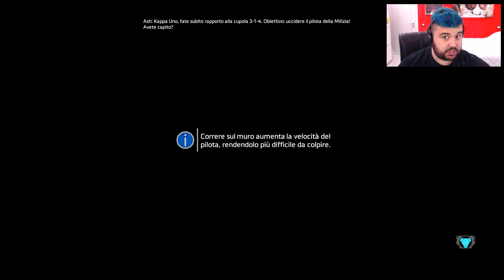Titanfall 2 - 5°: Nuovo Mini Boss - ASH!